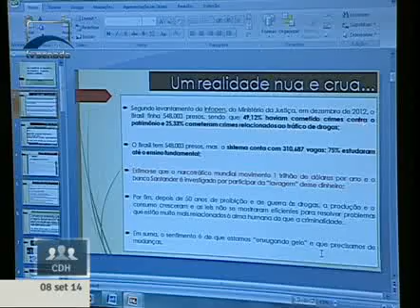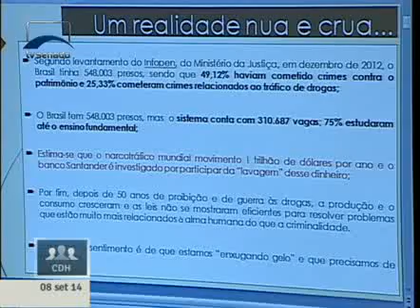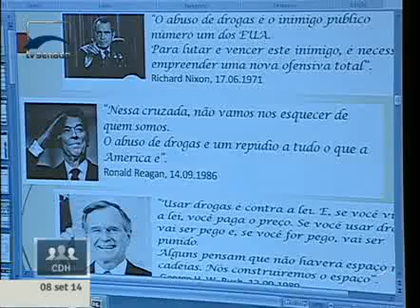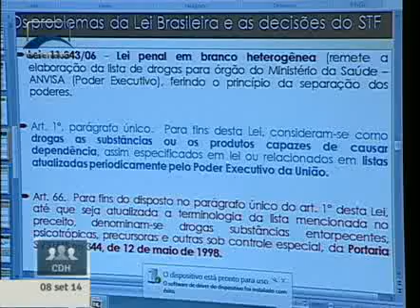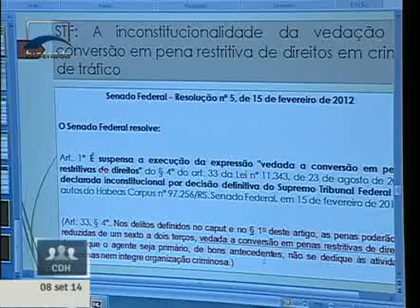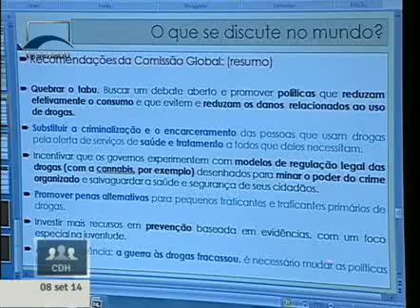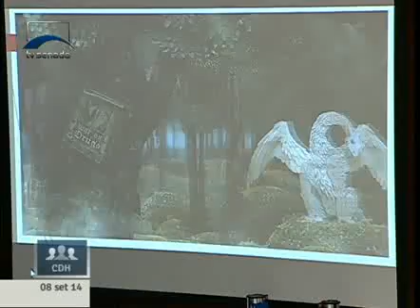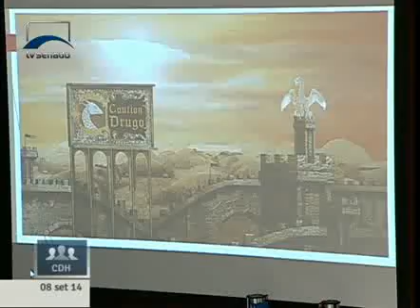Gerivaldo Alves Neiva, juiz de direito, apresenta números da repressão ao tráfico de drogas no país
08/09/2014 - CDH - Gerivaldo Alves Neiva, juiz de direito, apresenta números da repressão ao tráfico de drogas no país